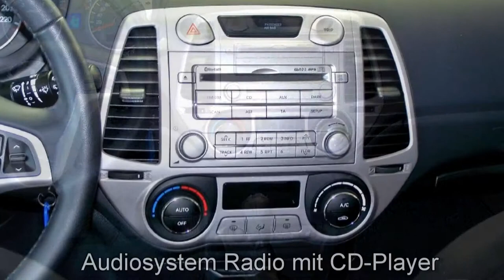Hyundai I20 Autohaus Czychy